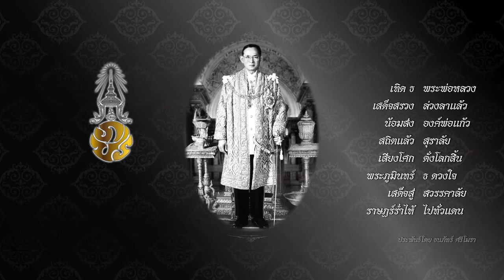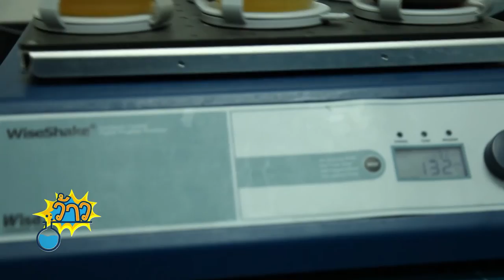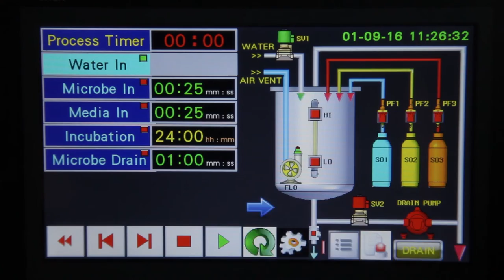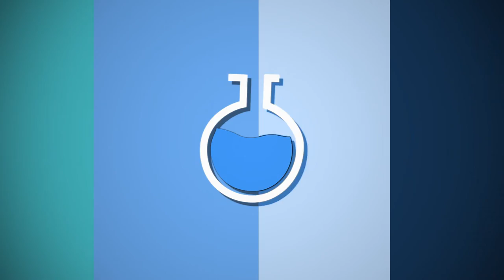ว้าววิทย์ช่วยเศรษฐกิจชาติ ตอน เครื่องผลิตหัวเชื้อจุลินทรีย์ขนาดเล็กแบบเคลื่อนย้ายได้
นักวิจัยไบโอเทค สวทช. ร่วมกับ บริษัทคีนน์ จำกัด พัฒนา “เครื่องผลิตหัวเชื้อจุลินทรีย์ขนาดเล็กแบบเคลื่อนย้ายได้” หรือ OMR (On-site Microbial Reactor) (โอเอ็มอาร์ ออนไซต์ ไมโครเบียล รีแอกเทอร์) ขนาด 10 ลิตร ที่มีระบบเติมอากาศและระบบจัดการน้ำเข้า-ออกแบบอัตโนมัติ ใช้งานง่ายเพียงแค่กดปุ่ม โดยจุลินทรีย์ที่นำมาใช้กับเครื่อง ได้ผ่านการคัดเลือกจากไบโอเทคแล้วว่า เป็นสายพันธุ์ที่ย่อยสลายได้ทั้งน้ำเสียปกติ และน้ำเสียที่มีน้ำมันหรือไขมันเป็นองค์ประกอบ เครื่อง OMR ใช้เวลาในการเลี้ยงเชื้อจุลินทรีย์เพียง 24 ชั่วโมง สามารถผลิตจุลินทรีย์ที่ช่วยบำบัดน้ำเสียได้เข้มข้นถึง 1000 ล้านเซลล์ต่อมิลลิลิตร

จากการทดสอบร่วมกับโรงงานอุตสาหกรรมหลายแห่งพบว่า เครื่อง OMR ช่วยเพิ่มประสิทธิภาพในการบำบัดน้ำเสีย จนมีค่าตามเกณฑ์มาตรฐานน้ำทิ้งของกรมโรงงานอุตสาหกรรม ที่สามารถปล่อยออกสู่สิ่งแวดล้อมได้